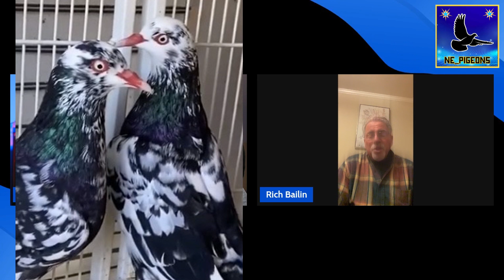How To Successfully Breed Pigeons - [Rich Bailin]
Rich Bailin, a master breeder of pigeons, provides tips on successful breeding practices.  Now pay attention! 🕊️🕊️🕊️

Essential Nutrition For Pigeon Keeping!

Products Around The Pigeon Loft I Use & Like!